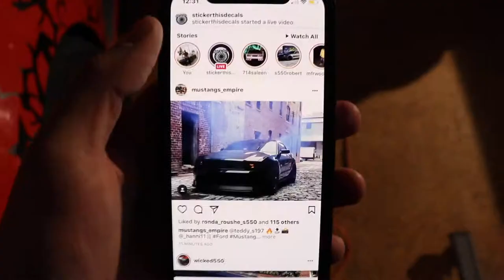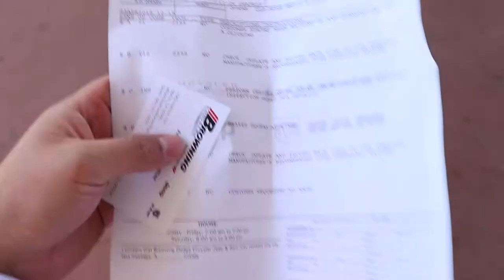Why Have I Been Gone?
Rules
1. Share me on your story (24 hours) +2
2. Share me on your profile (24 hours once a week) +4
3.Share me once a week to get your chances to win +2
Winner is announced exactly at 1K giveaway, can make your car look different any design you want for free. GoodLuck